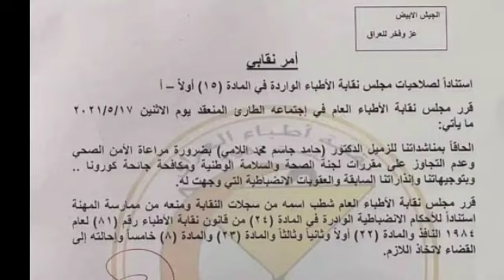عاجل قوة أمنية تعتقل الطبيب حامد اللامي من داخل عيادته في بغداد شاهد التفاصيل الكاملة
قوة أمنية تعتقل الطبيب حامد اللامي من داخل عيادته في بغداد

حامد اللامي نقابة الاطباء تشطب اسم الدكتور حامد اللامي وتمنعهه من ممارسة المهنة

رد الدكتور حامد اللامي بعد صدور كتاب نقابة الاطباء!!

اعتقال حامد اللامي بعد يوم من ايقافه عن مزاولة المهنة

الدكتور حامد اللامي يفحص مرضى كورونا

رد  د . حامد اللامي بعد كتاب نقابة الأطباء وفضح فسادهم

منع الدكتور حامد اللامي من مزاوله مهنة الطب بالوثيقه

عاجل :: قوة امنية تعتقل الدكتور حامد اللامي .

وزارة الصحه العراقيه
فضائح وزارة الصحه العراقيه
الدكتور حامد اللامي
رد الدكتور حامد اللامي بعد كتاب ما تسمى نقابة الأطباء بمنعة من العمل داخل العراق بسبب الخبرة الكبيرة التي يمتلكها هذا الدكتور وفضح فسادهم
Dr.Hamid Allami

لحظة اعتقال الدكتور حامد اللامي بعد يوم من شطب أسمه من نقابة الأطباء/سبب اعتقال الدكتور حامد اللامي

اعتقال الدكتور حامد اللامي بعد يوم من شطب أسمه من نقابة الأطباء
 أفاد مصدر أمني، الثلاثاء، باعتقال الدكتور حامد اللامي بعد يوم من ايقافه عن مزاولة المهنة.
وقال المصدر، ان"قوة أمنية اعتقلت حامد اللامي من عيادته، بعد قيام نقابة الاطباء بشطب اسمه نتيجة حول فيروس كورونا